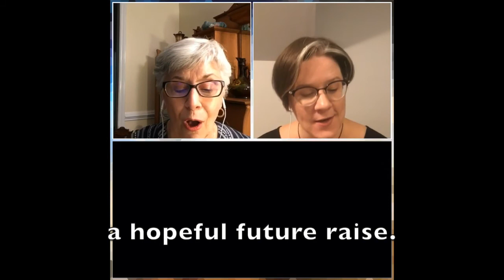# 91 Mother of All, performed by Sharon Matchett and Anna Hamilton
Words: v. 1, Alexander Pope, 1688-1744
recast by Michael G. Young, vs. 2-4 by Michael G. Young, 1939-
from Singing the Living Tradition